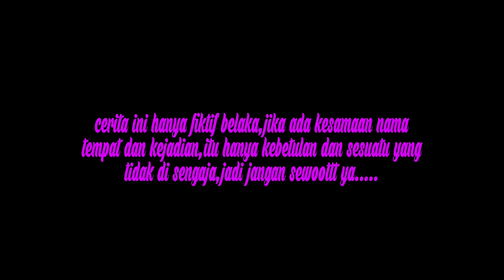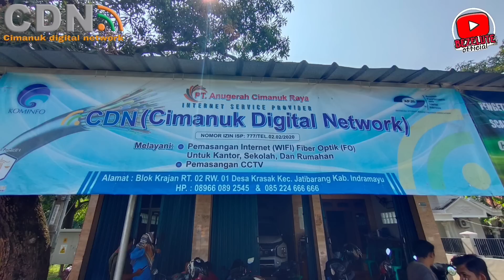EMBOK WALON ANYAR || kampung Pantura || film pendek Indramayu